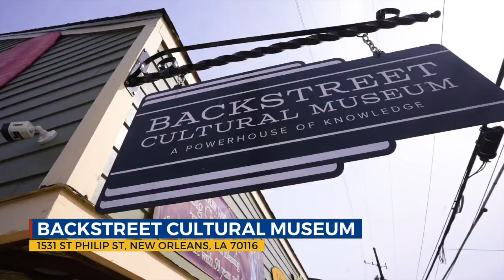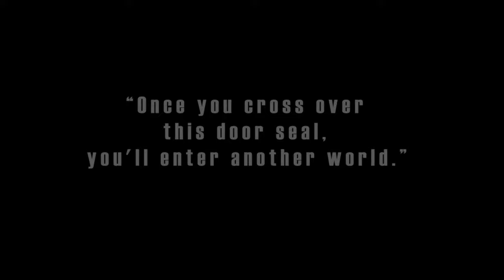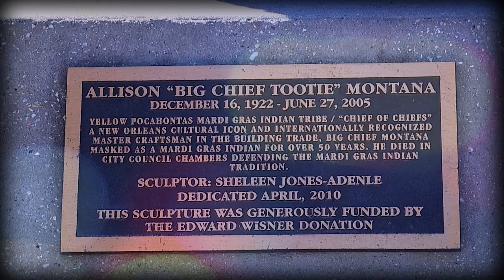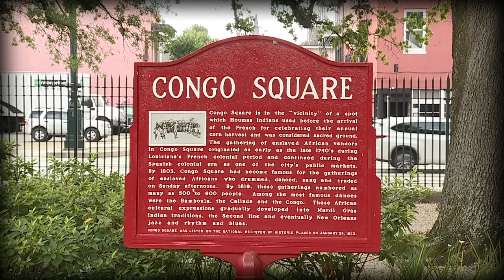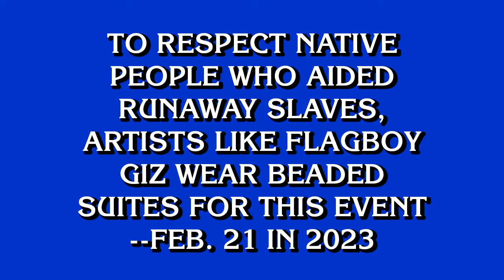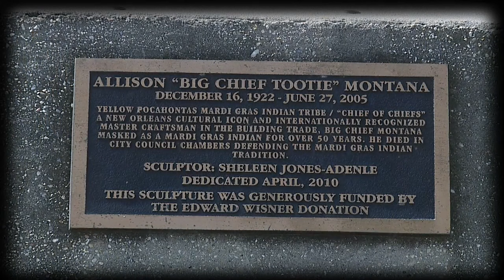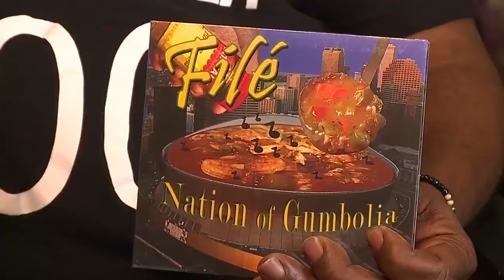WGNO's Mardi Gras Indians Special